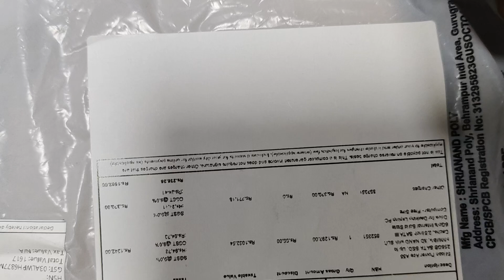Meesho Customer return fraud Day - 2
Customer change the product and send the scrap old products. Must watch Meesho customer return fraud experience.